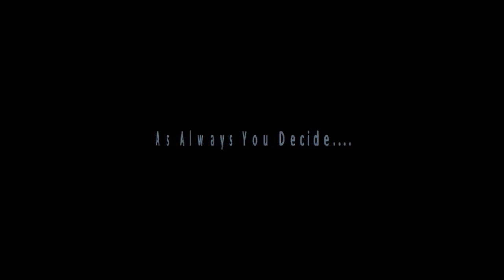NIBIRU - NOVEMBER 2015 - 12thPLANET - PLANET X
NIBIRU -NOVEMBER 2015